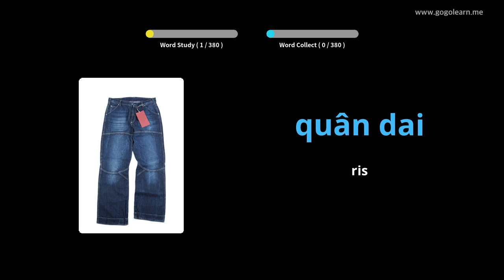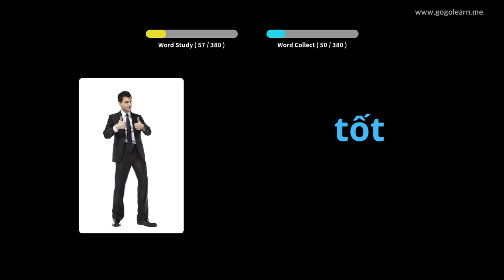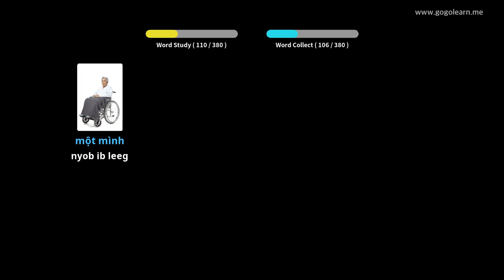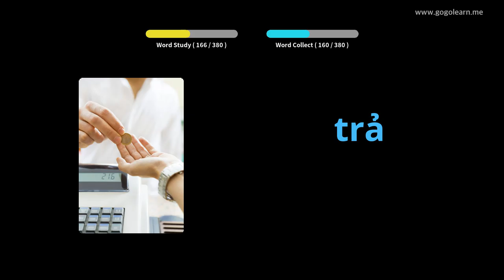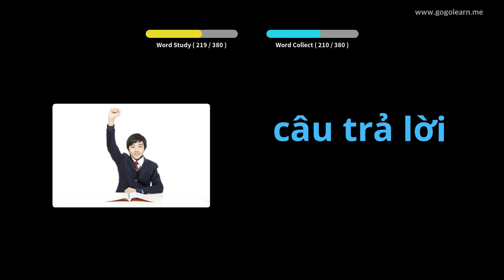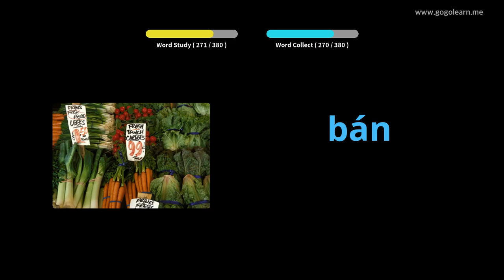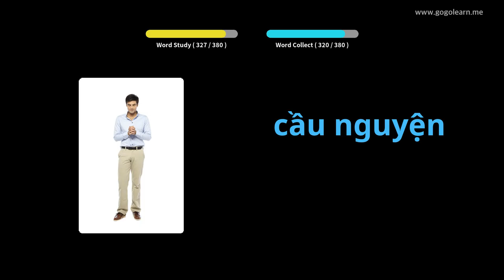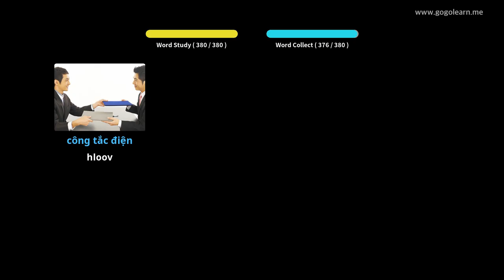Nyablaj Lus Me Nyuam Yaus | Golearn